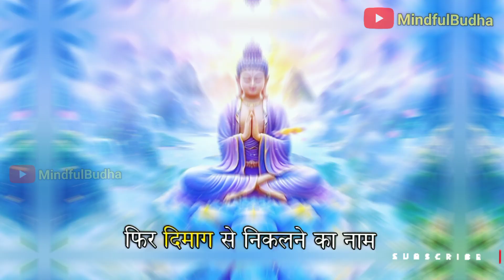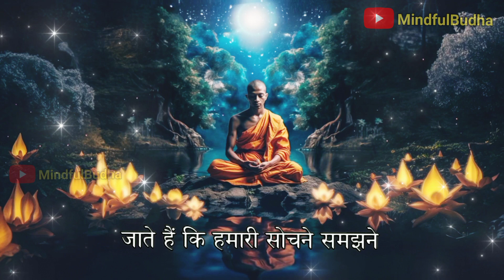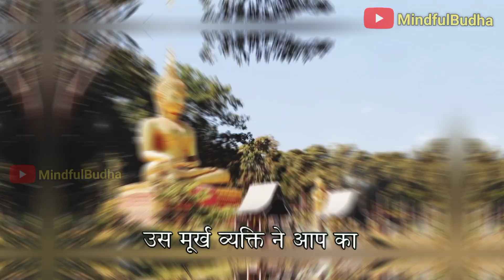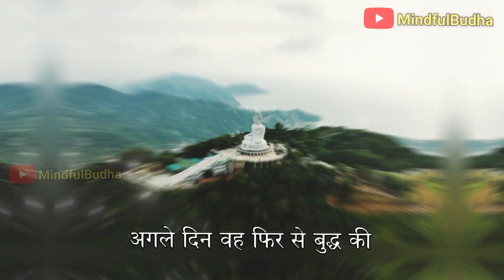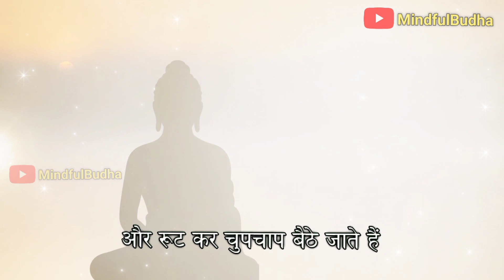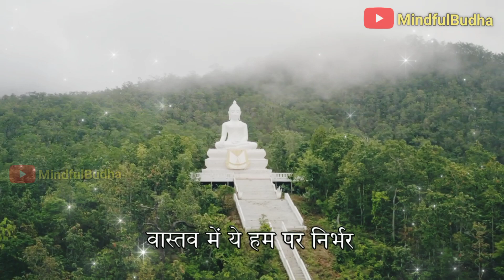क्रोध को नियंत्रित करना Buddhist Teachings: Controlling Anger | Buddhist story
In this video, we delve into the teachings of Buddhism, focusing particularly on "Controlling Anger." Anger is an emotion that not only affects us individually but can also cause harm to others in a technical sense. Through the teachings of Buddhism, we learn how anger can be managed and the techniques available to regulate it.

We illustrate Buddha's teachings with relevant examples so that you can apply them to your own life.

🔎Key Keywords:
1. Anger Management
2. Buddhist Teachings
3. Controlling Emotions
4. Mindfulness
5. Self-Control
6. Meditation Techniques
7. Emotional Well-being
8. Buddha's Wisdom
9. Inner Peace
10. Mental Health
11. Coping Strategies
12. Emotional Intelligence
13. Self-Reflection
14. Spiritual Growth
15. Serenity

If you find any such contact in this video that belongs to you and you feel that it should be removed from this video.
 before contacting YouTube. Then I will remove that content immediately. I have worked hard to build this channel. I am sure that you will understand my words.